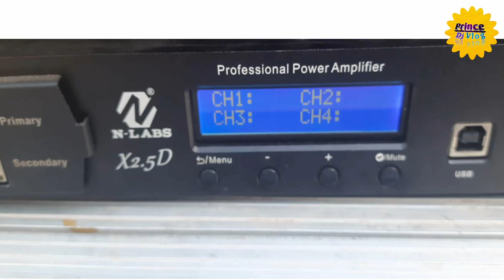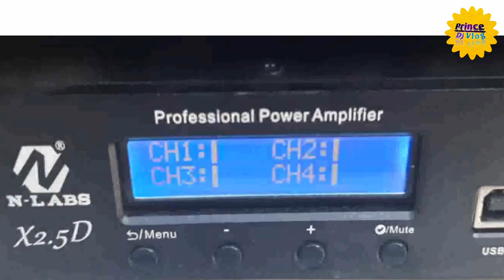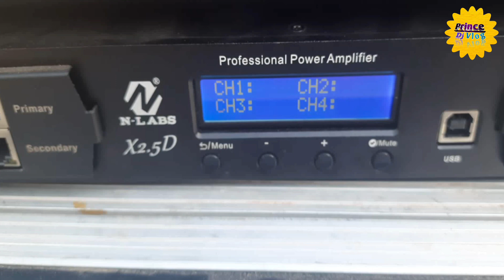N Labs x2.5d Amplifier review | N Labs 14000 Watt Bass Amplifier Price | 14k Bass Amplifier Price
Hello guys

others video